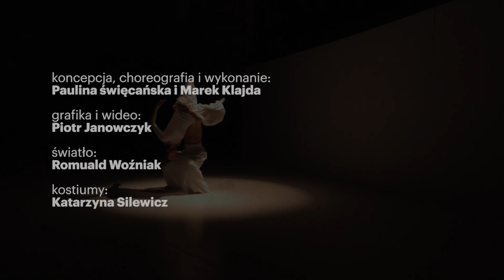Exit - Paulina Święcańska i Marek Klajda- trailer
PL/ Koncepcja, choreografia i wykonanie: Paulina Święcańska i Marek Klajda
Grafika i wideo: Piotr Janowczyk
Światło: Romuald Woźniak
Kostiumy: Katarzyna Silewicz
Muzyka: kolaż muzyczny
Czas trwania: 40 minut
Data premiery: 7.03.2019 r. Centrum Sztuki Tańca w Warszawie / Mazowiecki Instytut Kultury

EXIT to wyjście, odejście, zmiana. Nie jest ważne, dokąd te drzwi prowadzą. Ważne, że trzeba przez nie przejść. Patrzenie ku nowemu z powolnym pozostawianiem starego za sobą. Co zostaje za nami?  „Przekleństwa niewinności”, „Wichrowe wzgórza” i „Spragnieni miłości”. Czasami to wyjście jest bolesne, traumatyczne i smutne, a czasami kojące i uwalniające. Każdy z twórców spektaklu zaznaczył w nim swoją osobistą historię końca. Teraz czas na widza. Czy także przeżywa taki czas? A może znajdzie w sobie odwagę aby ten czas rozpocząć. A może już jest to za nim… Wychodzenie, kończenie, EXIT.

ENG/ ENG/ Concept & Choerography: Paulina Święcańska and Marek Klajda
Graphics: Piotr Janowczyk
Lightining: Romuald Woźniak
Costumes: Katarzyna Silewicz
Time: 40min

EXIT is the output, departure, change. It is not important where this door leads. It is important that you have to go through them. Looking towards the new, slowly leaving the old behind. What stays behind us? "Curses of innocence", "Wuthering hills" and "Thirsty for love". Sometimes this exit is painful, traumatic and sad, and sometimes soothing and releasing. Each of the creators of the show has left a mark with his personal story of the end. Now it is time for the viewer. Is the spectator also experiencing such time? Or maybe she or he will find the courage to start this time. Or maybe it is behind him ... Going out, finishing, EXIT.